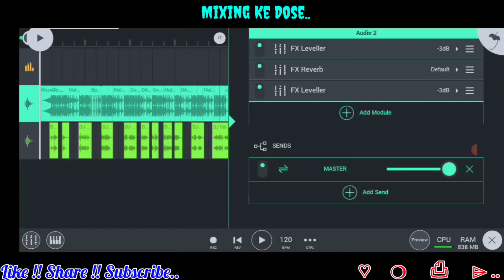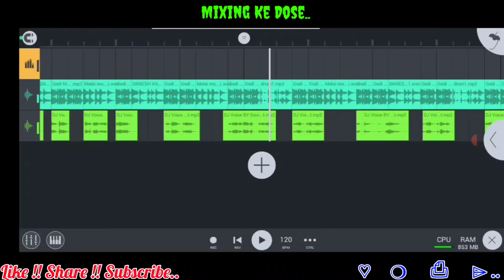Studio voice tag part-8 || Dj Voice Tag || studio voice kaise banaye mobile se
Studio voice tag Demo part-8 || free girls studio voice || dj voice tag kaise banaye

Studio Voice Part-8 || Girl Studio Voice Tag Download free || DJ Voice Tag || ‎Mixing Ke Dose

Hello Dosto,
                      I'm Govind and You are watching now @MixingKeDose  YouTube Channel

😘This Channel Full Mangement By-

      Killer Remixer🇧ʀᴀᷜɴͥᴅᷡᴇᷛᴅ࿐➶➶
                         ༒☬Dj Govind Kumawat☬༒

💰Paid Studio Voice (original quality💫) :-

                   *वीडियो में पासवर्ड है" 🫶

🚫▬▬▬▬▬ ‡ Notice ‡ ▬▬▬▬▬🚫
This channel has not been taken to any wrong use, if I have uploaded a Content Of you and if you want to delete it, please contact us directly before doing something - your content will be removed In Next 24 hours. contact me via email You are requested to not use any copyright strikes thanks !!

💥Video Special Tags:-
ladki ki awaaz mein voice tag kaise banaen
apne naam ka studio voice kaise banaye
fl studio mein apne naam ka dj kaise banaye
studio voice kese banaye
mobile se studio voice kese banaye
dj voice tag kese banaye

song me voice kese dale

DJ voice kese banaye
free studio voice kha se download kare
boy ki aawaz mein studio voice tag kese banaye

mobile se studio voice kese bnaye
dj voice tag demo